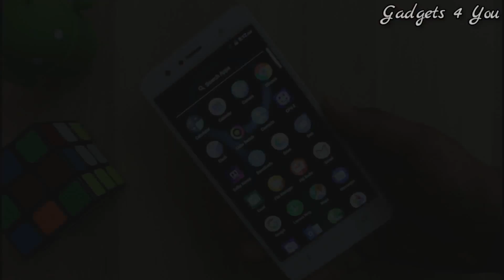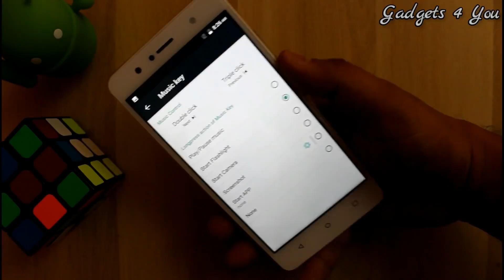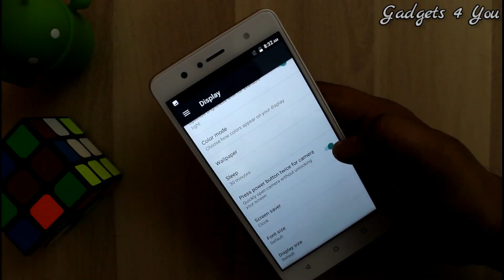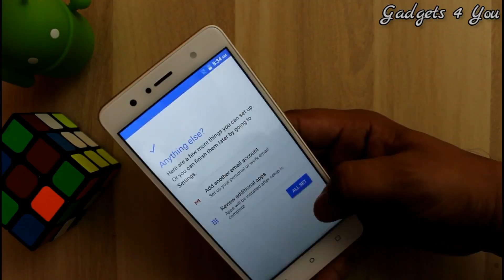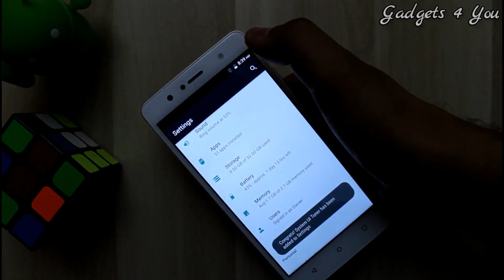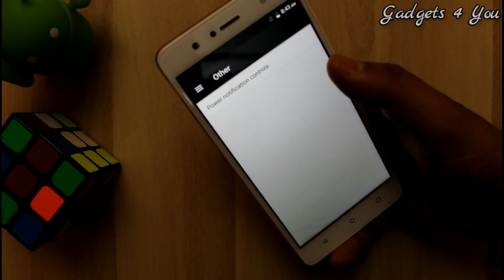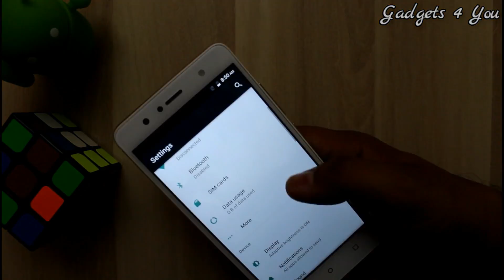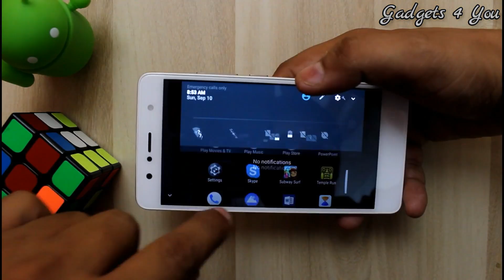Lenovo K8 Plus Top 10 Hidden Features,Tips And Tricks I Android Nougat Tips I Hindi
Namaskar,
         Iss video me aap dekh sakte hai Lenovo K8 Plus  ke kuch tips,tricks and hidden features. yeh video dekhkar aap K8 Plus  ke kuch aur features jan sakte hai.or apne phone ka better use kar skte hai.

My Youtube Gears
Laptop(HP 15-ay503tx)
1st DSLR(Canon 700D)
Tripod(Photron Stedy Pro 560 Tripod)
Lapel Mic(Generic Lapel Mic)
32 GB Memory Card(Sony)
Basic Light Setup(Stand+Umbrela)
(Generic 135W Bulb)
Green Screen
Blutooth Headset(Samsung Level U)
Primery Phone(Samsung Galaxy S7)